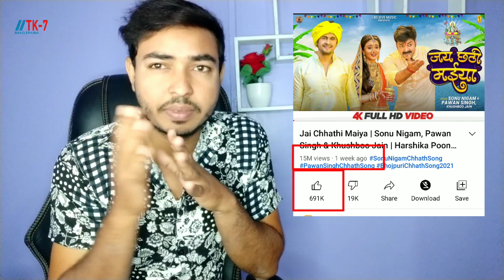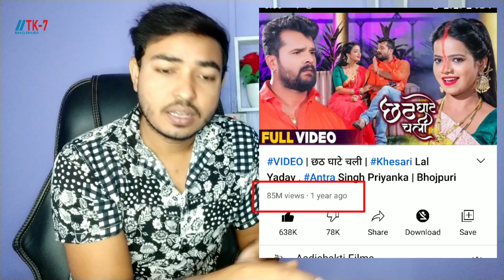2021-कौन बना No.1।।Pawan singh।।Khesari Lal।।जय छठी मईया vs छठी घाट चली।।छठ।Song।bhojpuri।छठी मईया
देखलो 2021 में छठ गीत में कौन बना न.1 खेसारी की पवन
2021 chath song khesari vs pawan jay chathi maiya
Bhojpuri chath song 2021 pawan vs khesari
kaun jita 2021 me chath song me
jay chathi maiya vs chathi ghat chali 2021 song
who win 2021 chath song 2021 pawan vs khesari